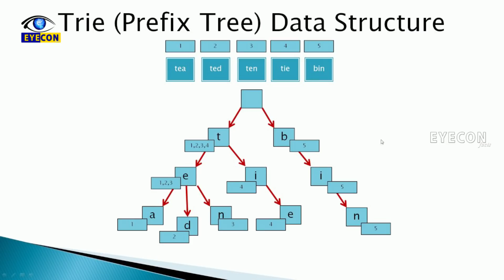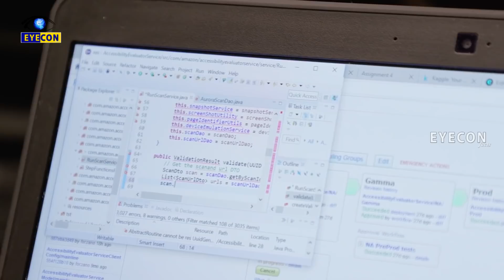చూపులేని సాఫ్ట్ వేర్ ఇంజనీర్లు..! | Blind Software Engineers..! | Eyecon Facts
Watch: చూపులేని సాఫ్ట్ వేర్ ఇంజనీర్లు..! | Blind Software Engineers..! | Eyecon Facts

Eyecon Facts.